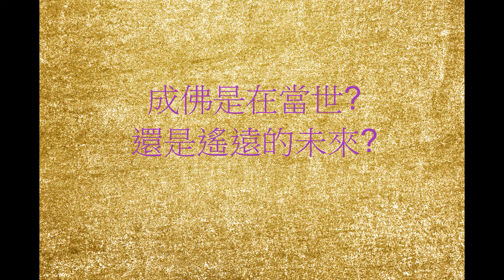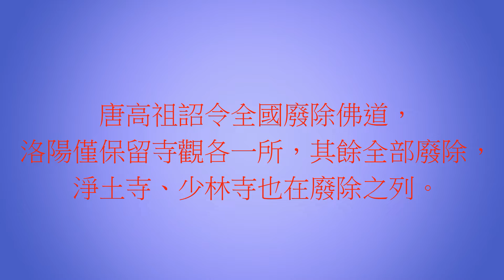玄奘大師 第三講--隋末唐起 亂世救渡李世民軍隊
隋朝末年，李淵起義，玄奘大師在淨土寺結識了李世民，唐朝建立對佛教的影響為何? 歡迎一起收聽~
(圖文參考 :唐三藏玄奘大師畫傳)